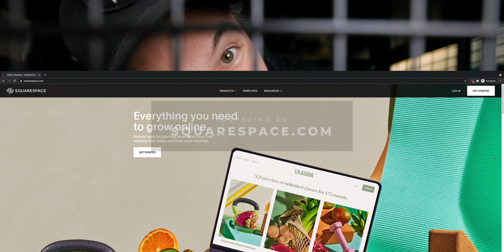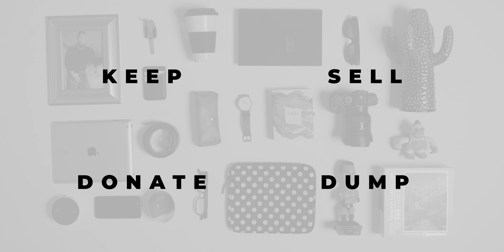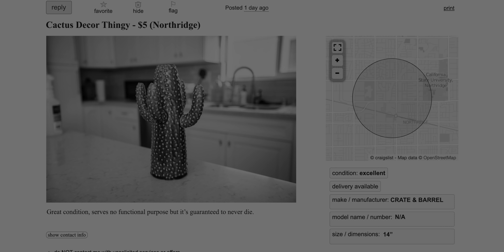Becoming a minimalist? w/ Matt D'Avella